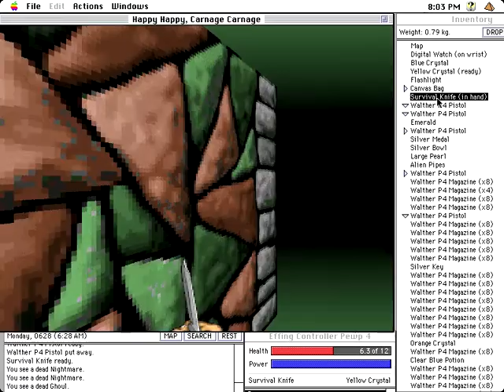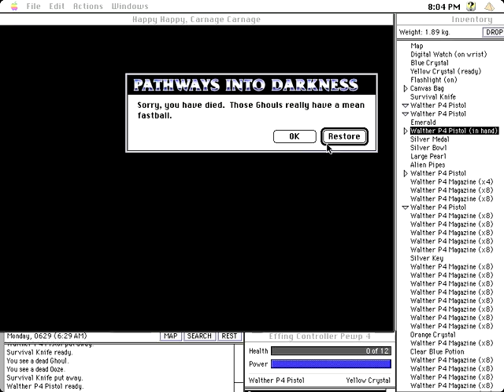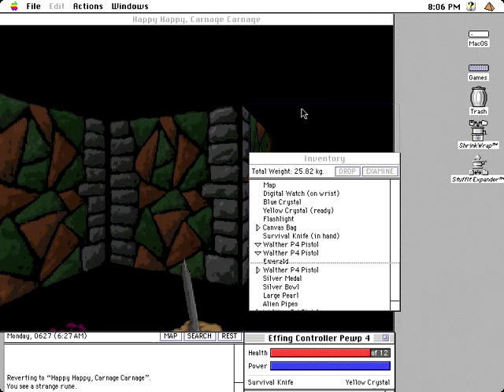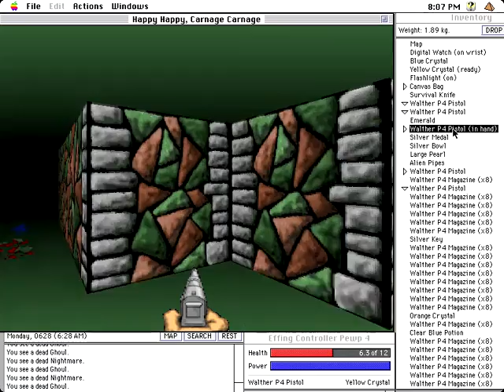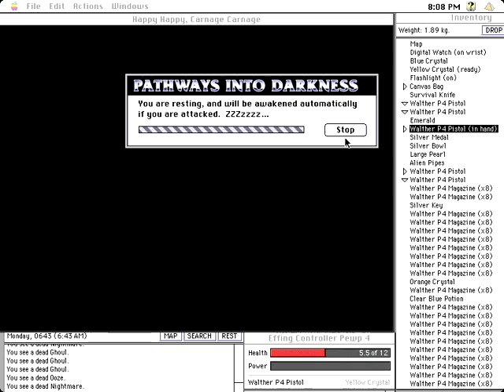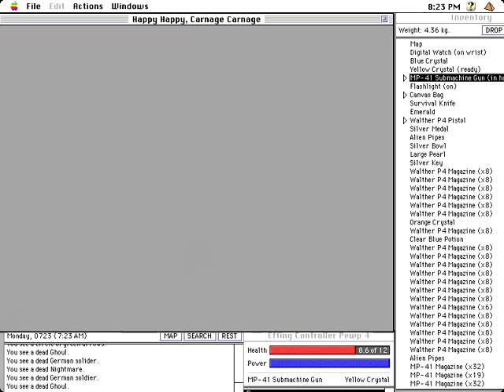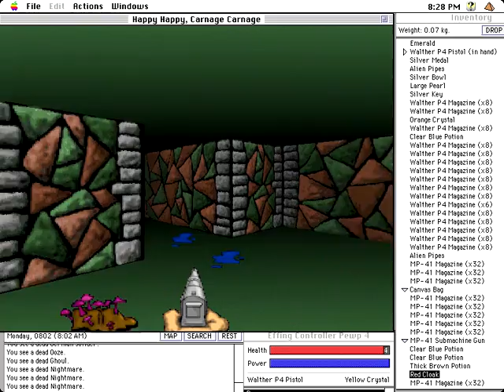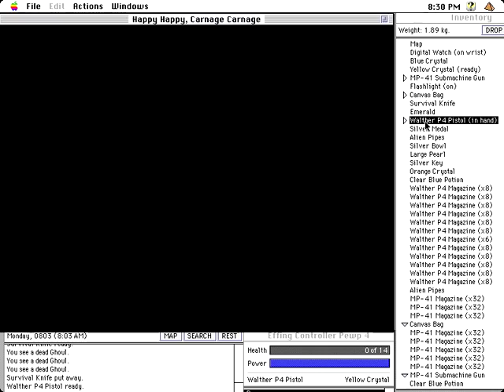Let's Play Pathways into Darkness - Part 10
I'd like a room with a view.  Failing that, could you give me a room chock-full of monsters?  Great, thanks.